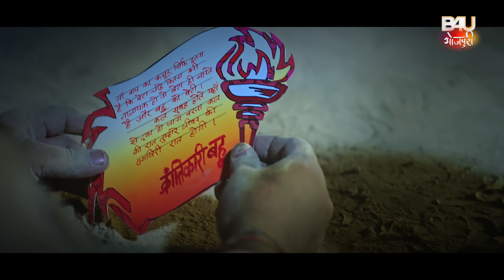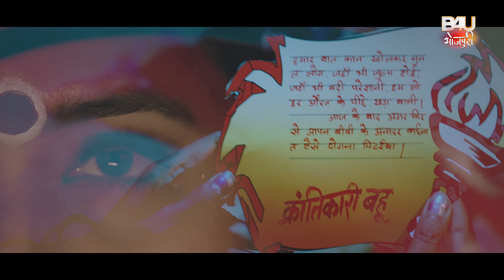KRANTIKARI BAHU I क्रांतिकारी बहू I NEW BHOJPURI MOVIE I KAJAL RAGHWANI I OFFICIAL TRAILER 2024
IVY ENTERTAINMENT PRESENTS IN ASSOCIATION WITH SHREE AADYA ENTERTAINMENT

फ़िल्म – क्रांतिकारी बहू (भोजपुरी फिल्म )

कलाकार - काजल  राघवानी  , प्रशांत  सिंह , कंचन  मिश्रा , गोपाल  चव्हाण , विद्या  सिंह , निशा  सिंह , बबिता  सिंह , प्रेम  दुबे , पुष्पेंद्र  राय, स्वीटी  सिंह , वंदना  दुबे , निशा  तिवारी

निर्देशक – मंजुल ठाकुर

पटकथा - मंजुल ठाकुर , अरविन्द तिवारी

 कथा , व संवाद - अरविन्द तिवारी

गीतकार - प्यारे लाल यादव , अरबिंद तिवारी , रामजनम सिंह

मुख्य सहायक निर्देशक - पार्थ मिश्रा

संकलन - नागेंद्र यादव

पोस्ट प्रोडक्शन – ऑय विज़न

छायांकन- सुनील आहेर

कोरियोग्राफर – पप्पू खन्ना

आर्ट डायरेक्टर – नज़ीर शेख

निर्माता - संदीप सिंह, मंजुल ठाकुर

B4U क्रिएटिव टीम –
मारुद शर्मा, नेहा उपाध्या, विशाल यादव

B4U लीगल - संदीप राणा , तृष्णा पटेल , पूनम शिंदे , आकांक्षा वाकोडे – मोरे

IVY – एंटरटेनमेंट -  फाइनेंस

प्रदीप के दागा , जिनेले मैस्करेन्हास , विपुल जैन , निवृत्ति पाटिल

B4U - फाइनेंस

संतोष गर्ग , रविंदर साल्वी , साक्षी शैलार

FILM- KRANTIKARI BAHU (Bhojpuri film)

CONCEPT – SANDEEP SINGH

SCREEN PLAY – MANJUL THAKUR, ARBIND TIWARI

STORY, & DIALOGUE –ARBIND TIWARI

LYRICS – PYARE LAL YADAV, ARBIND TIWARI, RAMJANAM SINGH

ASSOCIATE DIRECTOR- PARTH MISHRA
EDITOR- NAGENDRA YADAV
CINEMATOGRAPHER- SUNIL AHIRE
CHOREOGRAPHER- PAPPU KHANNA
ART DIRECTOR- NAZEER SHAIKH
POST PRODUCTION – EYE VISION STUDIO

PRODUCER- SANDEEP SINGH, MANJUL THAKUR

B4U CREATIVE TEAM
MARUDA SHARMA ( E.P ), NEHA UPADHYAY, VISHAL YADAV

B4U - LEGAL TEAM
SANDEEP RANA , TRUSHNA PATEL , RAJVI SHIRODARIYA , POONAM SHINDE , AKANKSHA WAKODE

IVY ENETERTAINMENT- FINANCE
PRADEEP K DAGA , JINELLE MASCARENHAS , VIPUL JAIN , NIVRUTTI PATIL

B4U – FINANCE TEAM
SANTOSH GARG , RAVINDER SALVI, SAKSHI SHELAR